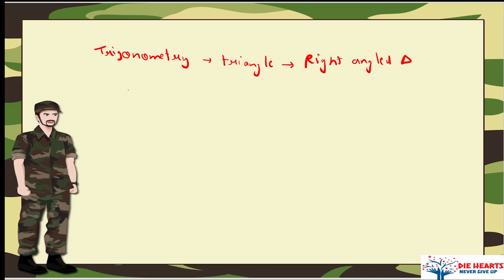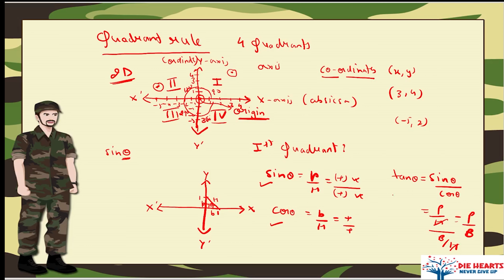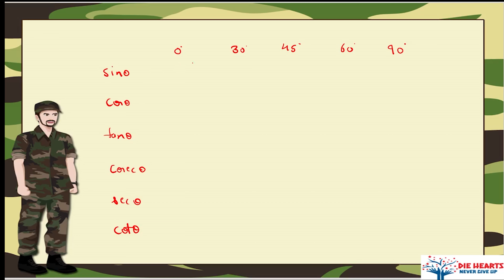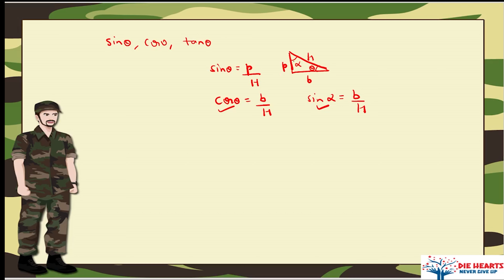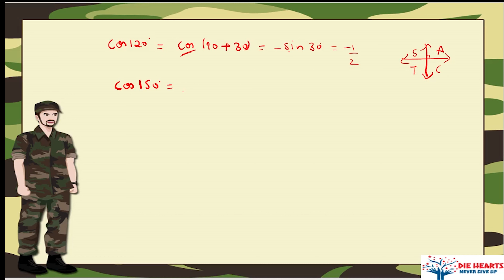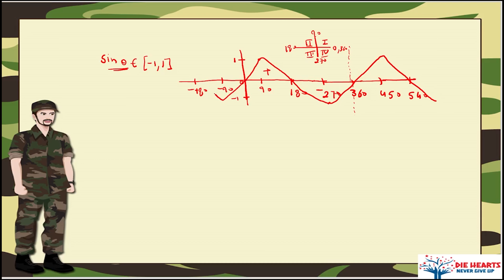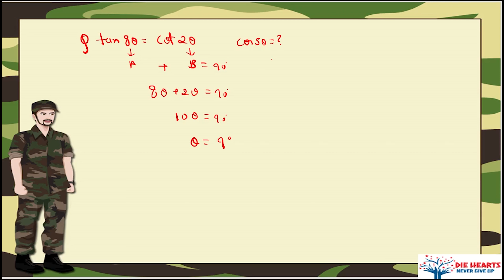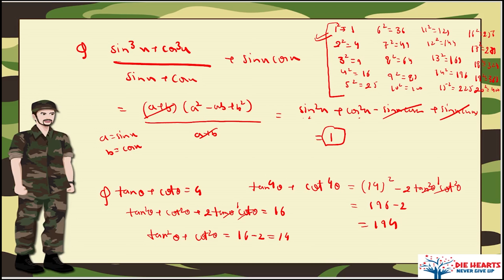NDA 1 2022 DAY 2 | TRIGONOMETRY | BASICS + ADVANCE| IDENTITIES | RATIOS | QUADRANT| SHORT TRICKS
T-RATIOS
QUADRANT RULE
BASIC ALEGEBRA IDENTITIES

National Defense Academy (NDA) is a national-level defense entrance exam conducted by the Union Public Service Commission (UPSC) twice a year. The exam is conducted to recruit the candidates for the Army, Navy and Air Force wings of the Indian Naval Academy Course (INAC) and National Defense Academy (NDA). The NDA 2022 official notification is released on the official website on December 22, 2021. The NDA 1 application forms are live and the candidates can submit them by January 11, 2021. The candidates must check the NDA eligibility criteria before applying for the exam

The UPSC NDA exam is conducted in two stages- Written Test and SSB Interview. The candidates who clear the written exam with the minimum qualifying marks will be shortlisted for the SSB Interview round in Intelligence and Personality Test.

Interested candidates can fill the application form on the official website of UPSC. Only unmarried male/ female candidates can apply for the NDA exam.

What is the NDA Exam 2022?
The National Defense Academy (NDA) exam is conducted by the Union Public Service Commission (UPSC). The exam is conducted for the recruitment of individuals in the Army, Navy and Air Force Wings of NDA.

The NDA Exam is conducted twice a year.
The exam is conducted in two stages, stage one is the written exam and stage two is the interview.
The written exam is conducted in two meetings, one for GAT and the other for Mathematics.
The training period after the selection is 3 years.
First, the candidate has to clear the written exam, then they are called for an SSB interview, those who clear the interview have to go through a thorough medical check-up based on the standards set by the board.

Finally, a merit list is released with the names of the recommended candidates. Marks of all the stages are added up, only those who clear get recommended and called for training.